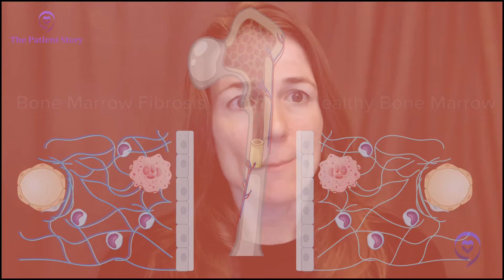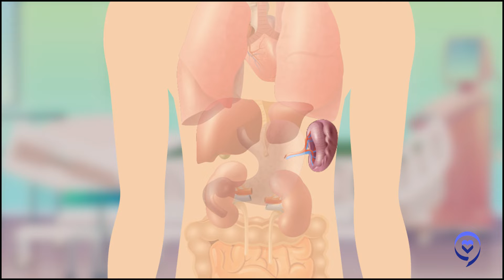Myelofibrosis: Symptoms and Emerging Treatments for this RARE Blood Cancer! | The Patient Story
Ruth shares her decades-long journey living with myelofibrosis symptoms like fatigue, migraines, and bleeding episodes. She provides a valuable real-world perspective on the challenges patients face.

Myelofibrosis is a rare blood cancer that affects the bone marrow. In this insightful discussion, patient advocate Ruth Fein Revell joins top specialists Dr. Angela Fleischman and Dr. Ruben Mesa. They explain what myelofibrosis is along with first symptoms and the latest emerging treatments.

They also highlight recent advances in myelofibrosis treatments, from early therapies like hydroxyurea to the explosion of JAK inhibitors and combination regimens over the past few years.

Thank you to GSK for their support of our patient education program!